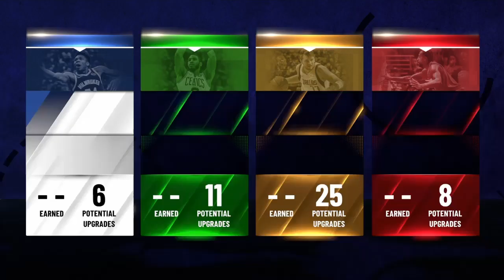6"9' POINTFORWARD RETURNS TO 2K21 ? NEW DEMIGOD?!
2K19 Jumpshot sharpshooting playmaker MonsterPlaysYt MonsterPlays Monster Plays 2k120  Vc Glitch 2k20 Animation Glitch 2k20 2k21 poorboysin hanky best playmaker nba 2klab im daviss grinding df point forward bandit 6”8 Point 2k21